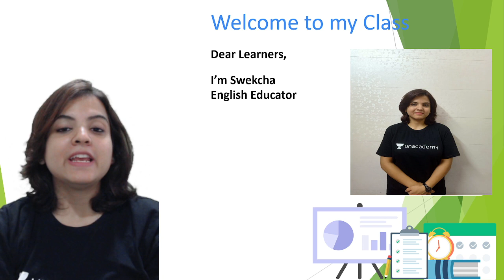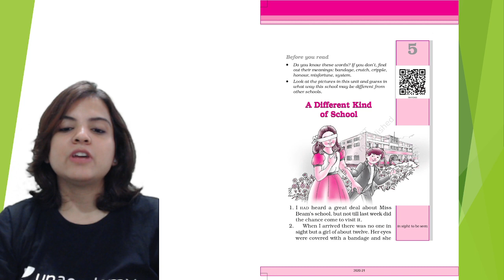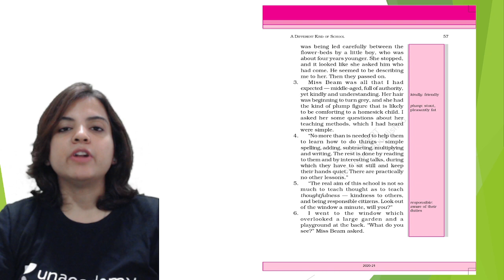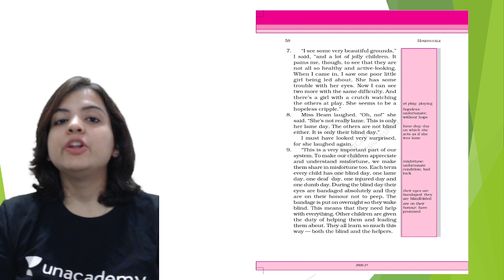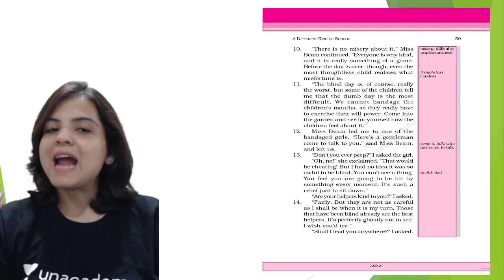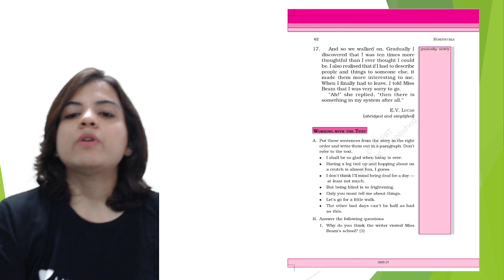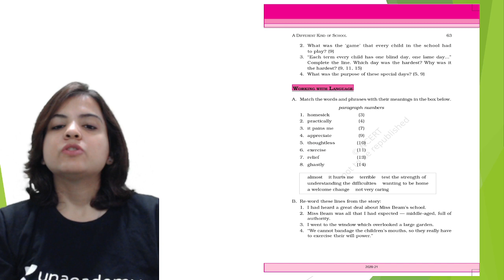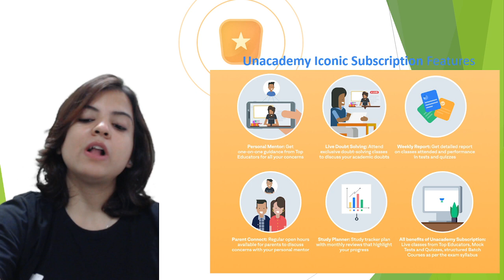A Different Kind of School | Chapter 5 | English Prose | Class 6 | Swekcha Sahai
In this session, Swekcha Sahai will be teaching about "A Different Kind of School " from chapter 5 English Prose for Class 6 English. If you are curious to learn about Class 6 English with an easy explanation of topics and full chapter questions and answers then watch this video.

1. Learn from your favorite Educator
2. Dedicated DOUBT sessions
3. One Subscription, Unlimited Access to Live Online Classes and Videos
4. Real-time interaction with best-in-class teachers
5. You can ask doubts in live online classes
6. Limited students in each Online Class
7. Download the videos & watch them offline